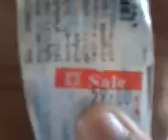รีวิวปากกาPOMPOMPURIN